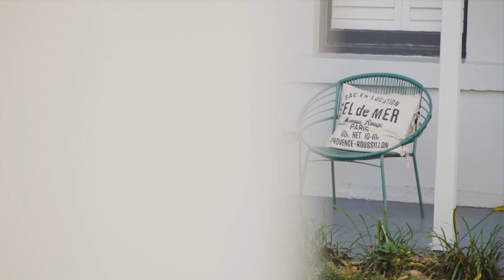Hunters Hill, 12 Alexandra Street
12 Alexandra Street Hunters Hill NSW

Marketed by:
(M) McGrath Hunters Hill (FR)
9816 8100